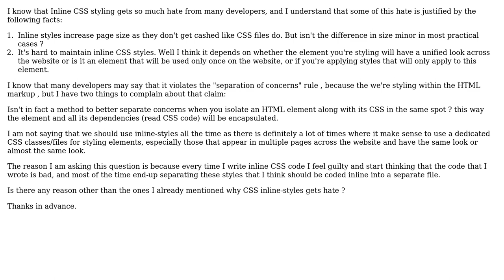doesn't inline-styling represent separation of concerns concept the best way if you think that...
Software Engineering: doesn't inline-styling represent separation of concerns concept the best way if you think that you're separating the HTML element from other elements?

With thanks & praise to God, and with thanks to the many people who have made this project possible! You are responsible for your own actions.